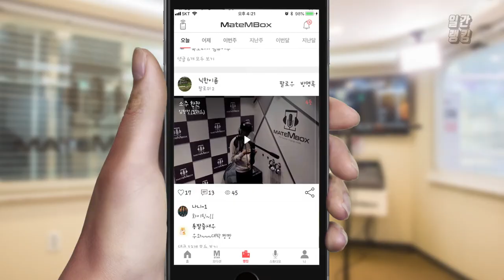메이트엠박스 일간 랭킹 TOP4 2020년 01월 31일 [Daily Ranking]